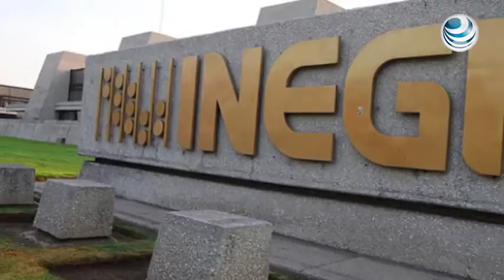FMI y SAT deben participar en medición de ingresos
Gabriel Casillas, aseguró que para el mejoramiento de la medición de los ingresos del país, es necesario que se cuente con la participación de organismos internacionales como el FMI y el SAT.